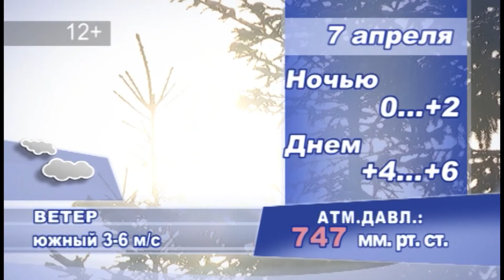GN 06 04 2017 погода на завтра